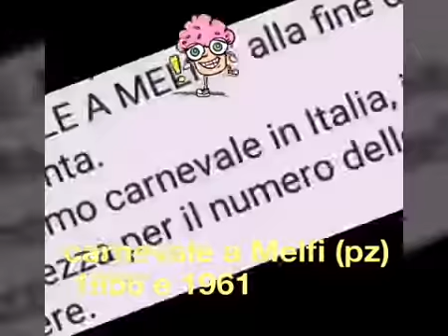Carnevale a Melfi (pz)1956 e 1961